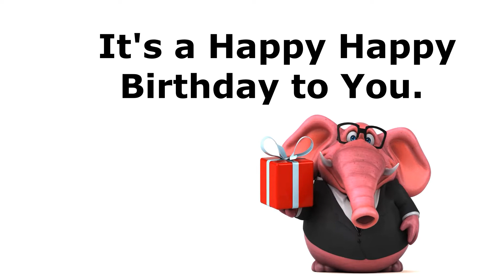Happy Birthday Aaron! - Share a Birthday Song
Happy Birthday  Aaron!  - Share a Birthday Song 100s of names.